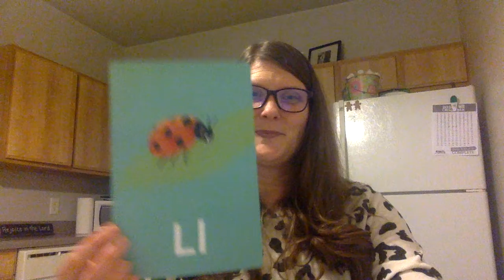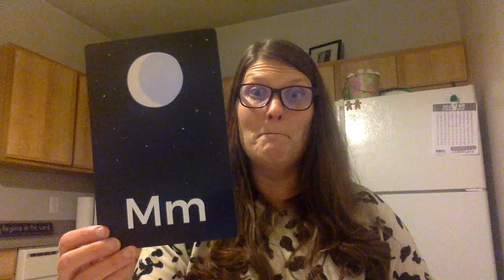Letter Sounds Mixed